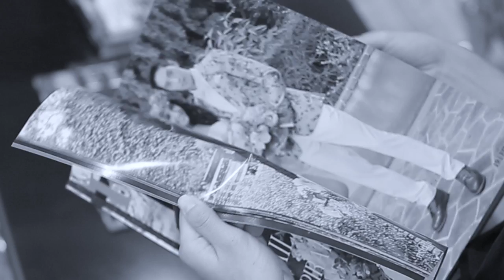FINALE WEDDING MAGAZINE VOL.12 ตามแผงนิตยสารชั้นนำทั่วประเทศ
ตามแผงนิตยสารชั้น แมกกาซีนแฟชั่นชุดแต่งงาน ชุดไทย ชุดสูท พร้อมบทสัมภาษณ์ความรัก ความประทับใจ และธ๊มงานแต่งงานสวย สวยสุดหรูหรา
ผลงานการถ่ายภาพเซตแฟชั่น และชุดแต่งงานโดย ฟินาเล่ เวดดิ้ง สตูดิโอ สำรองคิว 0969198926 และ 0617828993